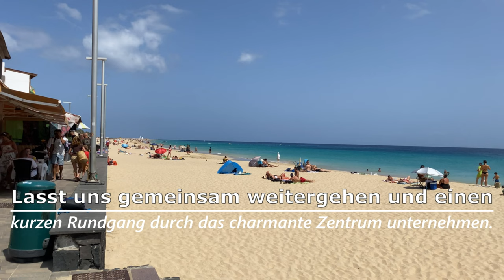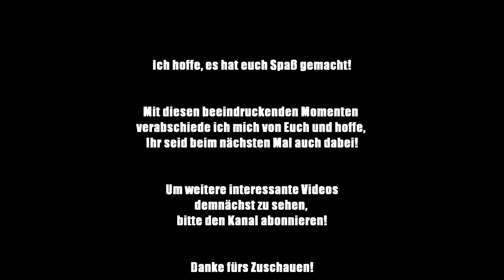Fuerteventura 2023: Morro Jable, Jandia und der beeindruckende Faro - Ein Paradies entdecken.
Willkommen auf unserer faszinierenden Reise durch Fuerteventura! Begleite uns von Morro Jable über Jandia bis zum imposanten Leuchtturm Faro und tauche ein in eine Welt voller atemberaubender Landschaften, türkisblauem Wasser und unvergesslichen Momenten.

Beginnen wir unseren Abenteuer in Morro Jable, wo wir an der beeindruckenden Kirche Nuestra Señora del Carmen starten. Von dort aus machen wir uns auf den Weg zum Mirador de Morro Jable, einem Ort, an dem Sonne, Sand und Meeresbrise aufeinandertreffen. Hier erwartet uns ein Panorama der Schönheit und der ultimative Aussichtspunkt auf Fuerteventura. Die traumhafte Aussicht wird uns den Atem rauben.

Weiter geht es zur Playa del Matorral, einem Strand, an dem goldener Sand und azurblaues Wasser eine perfekte Harmonie bilden. Hier tauchen wir ein in die verlockende Faszination des türkisblauen Wassers - ein wahres Paradies für die Sinne. Entspannung und pure Freude erwarten uns an den Ufern dieses magischen Ortes.

Auf unserem Rundgang durch das charmante Zentrum von Morro Jable genießen wir die blühende Promenade und die Gelassenheit dieser Küstenstadt. Ein Zwischenstopp an der Tapas Atlantic Bar bietet uns eine spektakuläre Aussicht auf das Meer und lässt uns die Schönheit des Ortes in vollen Zügen genießen.

Die Reise führt uns zur Playa de Jandia, einem wahren Strandparadies. Hier können wir uns in den erfrischenden Atlantik stürzen und die pure Freude des Meeres spüren. Der feine Sand und das azurblaue Wasser schaffen eine Kulisse von unvergleichlicher Schönheit.

Bevor wir unser Ziel erreichen, werfen wir einen letzten Blick auf die malerischen Berge und die bezaubernde Kulisse von Jandia. Angekommen am Faro de Morro Jable werden wir von einer beeindruckenden Naturlandschaft umgeben. Dieser imposante Leuchtturm ist das Highlight unserer Reise und markiert den perfekten Abschluss unseres Abenteuers.

Wir danken dir fürs Zuschauen und hoffen, dass du dich von unseren Erlebnissen auf Fuerteventura inspirieren lässt.

Falls euch mein Video gefallen hat, schreibt mir euer Feedback und eure Anregungen.

LG Travel tips for holiday

Musik in diesem Videos
Music from Uppbeat (free for Creators!)